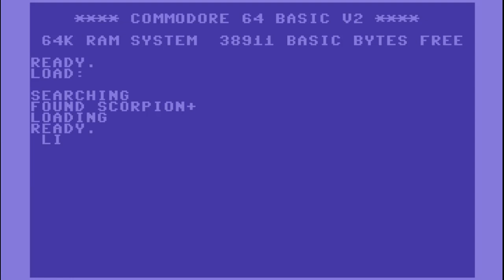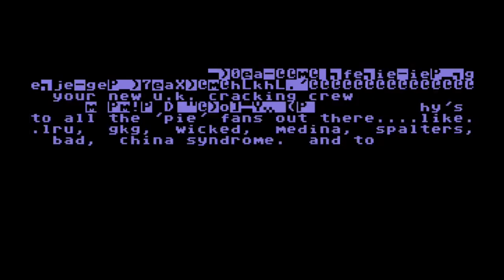C64 Games: Scorpion I and II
Fun for a few minutes flitting about like a fly.